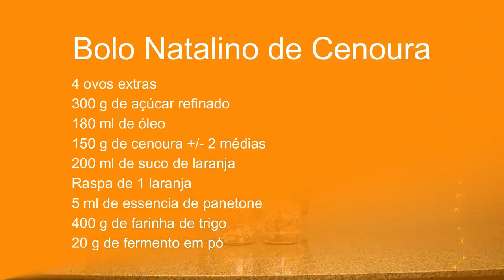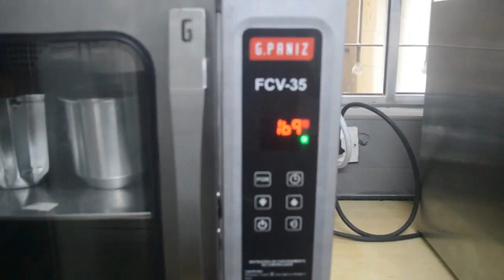O BOLO DE CENOURA QUE ESTA VENDENDO MUITO NAS PADARIAS - CONFEITARIAS E CASAS DE BOLO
👉O diferencial desse canal é a abordagem prática e didática. Cada receita é detalhadamente explicada, o que permite que mesmo os iniciantes na área possam se aventurar na cozinha com segurança e confiança. Além disso, as dicas valiosas sobre ingredientes, técnicas e equipamentos são compartilhadas de forma generosa, A arte da confeitaria e padaria tem o poder de despertar sensações únicas, e quando aliada a uma experiência de 38 anos, ganha uma dimensão ainda mais especial.
(👉🔥👨‍🍳PARA TER MINHAS RECEITAS ESPECIAIS DE SUCESSO🔥🔥 LINKS 👇👇👇 )
Super promoção pague por 2 e-books e leve 3, um é de bônus,
Renovação dos meus e-books, essa é a nova versão mais profissional, com 50 receitas testadas e aprovadas, está disponível essa nova versão nesses links:
Gabarito com + de 100 modelos de ideias para treinar escrever em bolos

Receita
4 ovos extras                                               4 ovos extras
300 g de açúcar refinado                          2 xícaras de açúcar +/-
180 ml de óleo                                            1 xícara de óleo +/-
200 ml de suco de laranja                       1 xícara de suco de laranja
Raspa de 1 laranja                                     Raspa de 1 laranja
400 g de farinha de trigo                          3 e 1/3 de xícaras de  de farinha de trigo
20 g de fermento em pó                           2 colher das de sopa de fermento em pó
150 g de cenoura                                       2 cenouras média

Brigadeiro branco
1/2 caixinha de leite condensado
1 caixinha de creme de leite
Depois de pronto colocar:
30 g de frutas cristalizadas
30 g de uvas passas

Brigadeiro de chocolate
1/2 caixinha de leite condensado
1 caixinha de creme de leite
30 g de chocolate em pó 50%
depois de frio colocar:
50 g de gotas de chocolate

Forma: Usei as formas de panetone da cimapi, mas pode usar a de sua preferencia